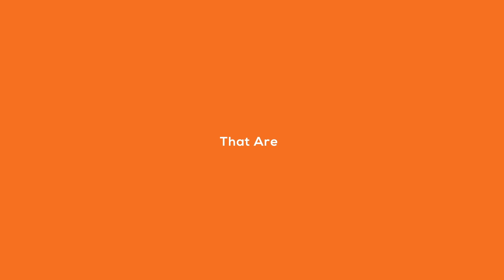|| APPPL COMBINE | BRAND MOVIE ||